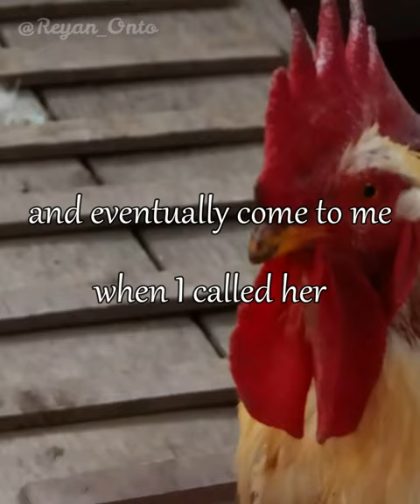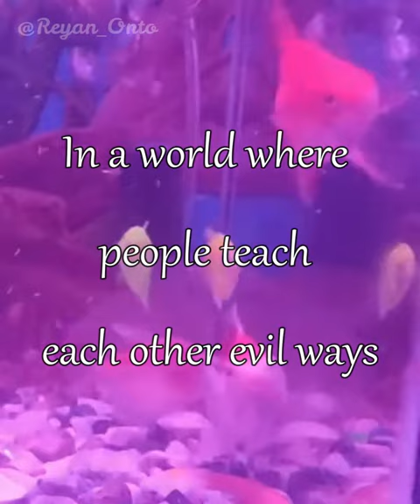Lessons of my grandmother | A story of kindness